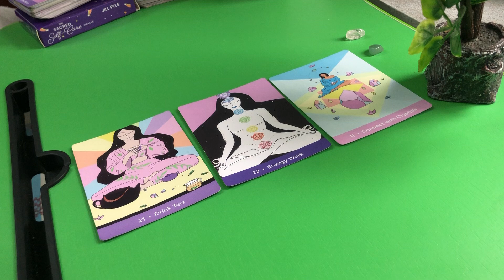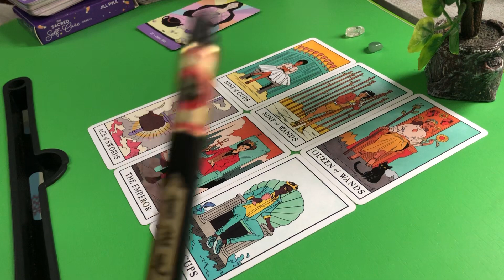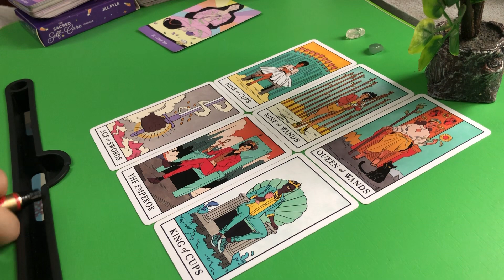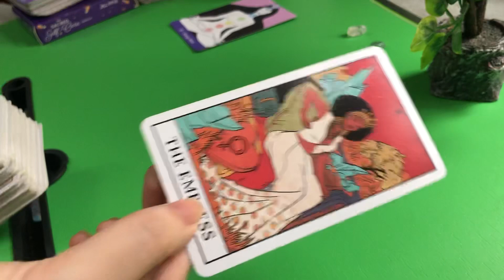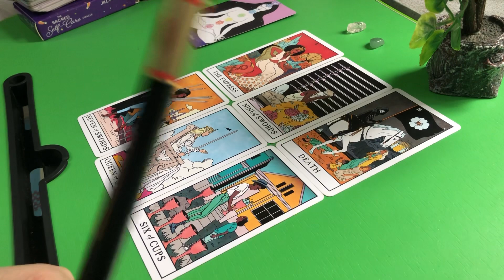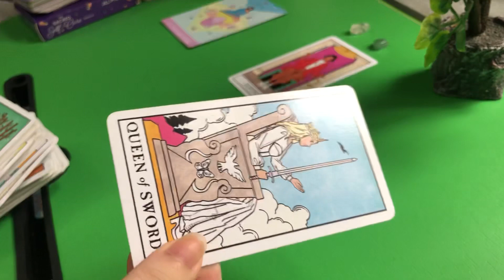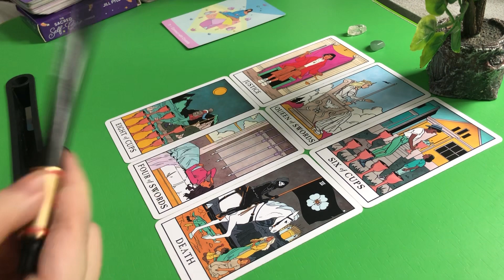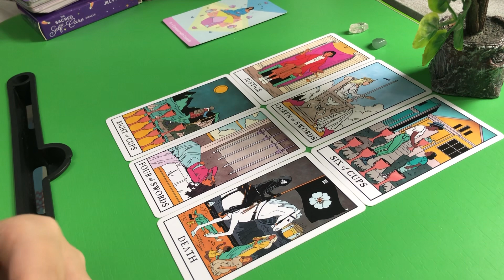Vì sao họ muốn cưới bạn??!( Bạn đời tương lai😘😜😜) Tarot Reading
Xin chào các bạn đã đến với The Silver Back Tarot. Mình là Linh mình sn 98 và là một Starseed. Hy vọng trải bài của mình sẽ giúp đỡ mang đến cho các bạn thêm thông tin các bạn cần lắng nghe hoặc đơn giản chỉ là giải trí thôi! Cảm ơn các bạn rất nhiều vì đã ủng hộ kênh của mình! Gửi thật nhiều tình yêu và ánh sáng đến các bạn nè!!!
Nếu các bạn muốn trải bài riêng với mình vui lòng truy cập Fanpage để đặt lịch nhé!